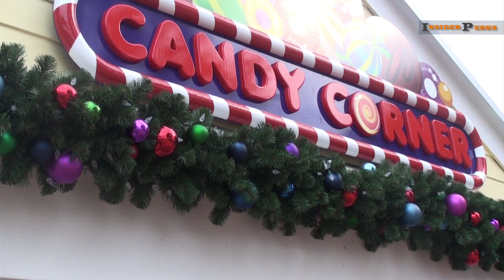Legoland Florida Christmas Bricktacular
Legoland Florida is the newest theme park in Central Florida and this is the first year it will be celebrating its Christmas Bricktacular with all its fans. This year a massive 30 foot tall LEGO tree made out of over 270,000 Lego and Duplo blocks is on display for all to see along with hundreds of decorations throughout the park.

Insider Perks is a media company focused on producing high-quality, unbiased travel videos that you can use to help plan your next vacation.